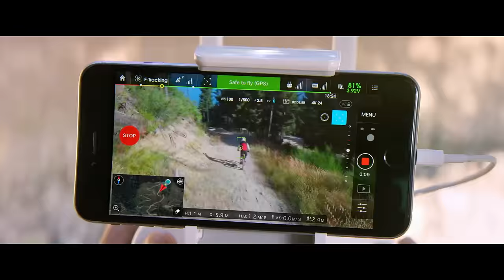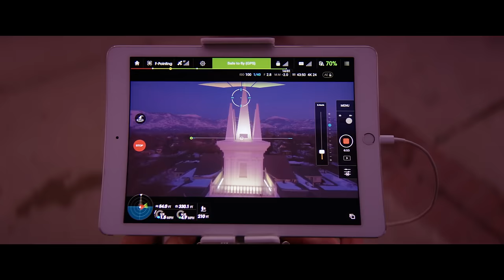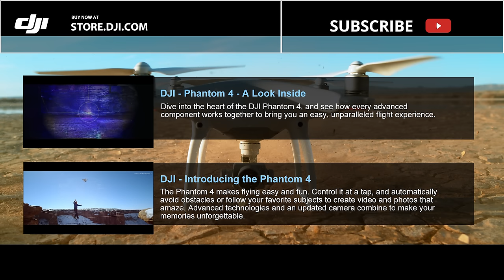DJI Phantom 4 IS UNBELIEVABLE